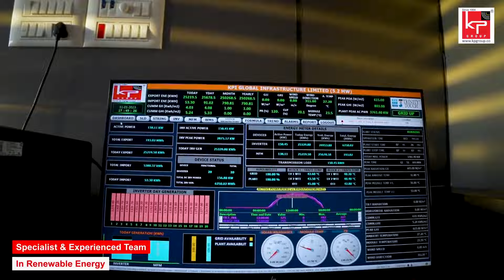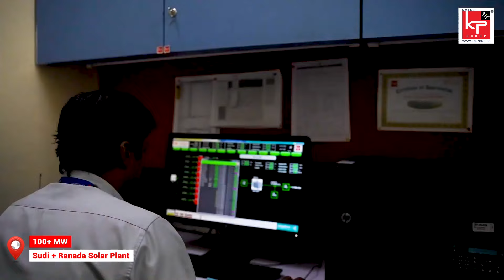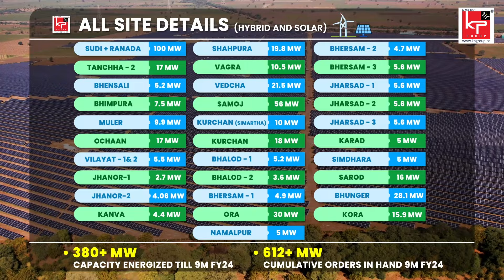KP All Solar Site Glimpses | 30-03-2024